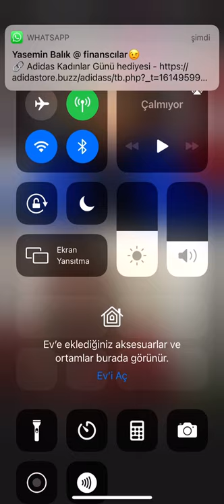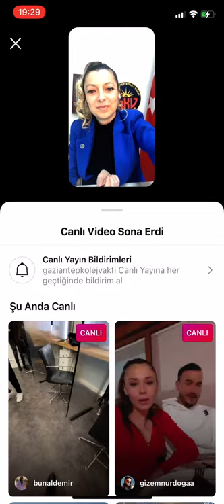GAZİANTEP KOLEJ VAKFI / MİLLİ SPORCU GÖKSU ÜÇTAŞ ŞANLI